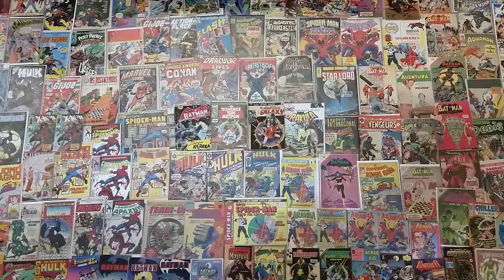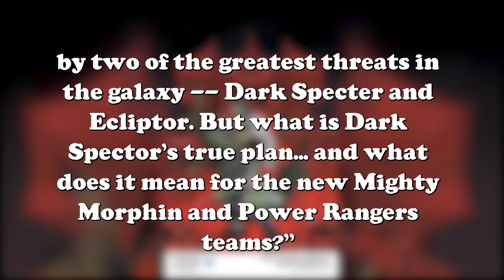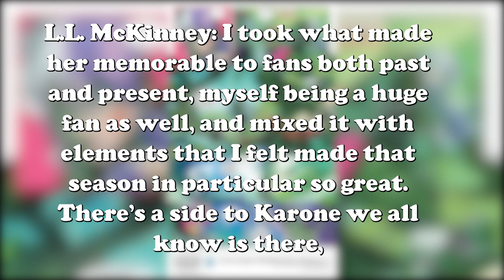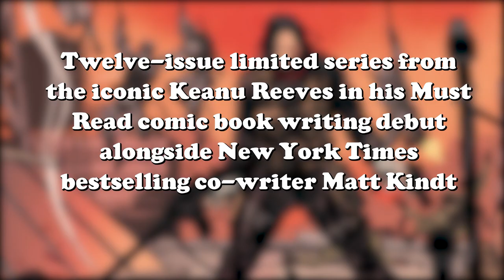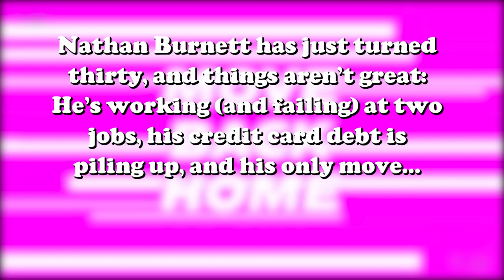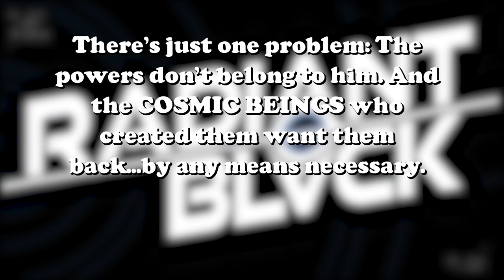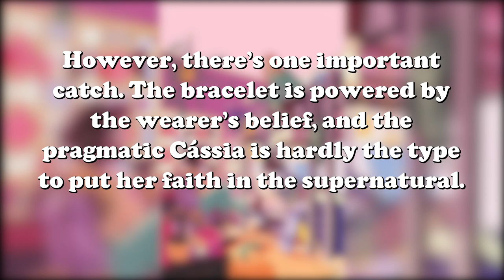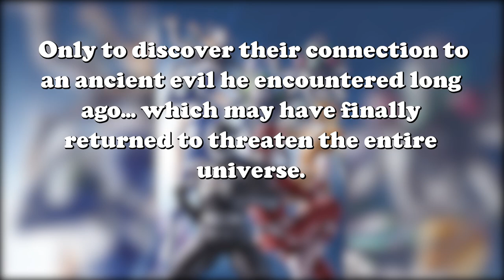Top 5 - What YOU should be reading |【Comics】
I list off some comics YOU SHOULD DEFINITELY BE READING over the next few months!